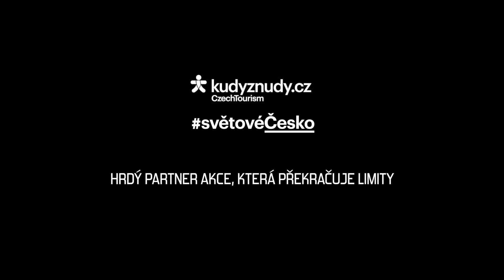Open Air stage Letní Letné Light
To nejlepší z nového cirkusu uprostřed Letenských sadů.
Open Air scéna 17. Letní Letné Light.
18. - 25. srpna 2020